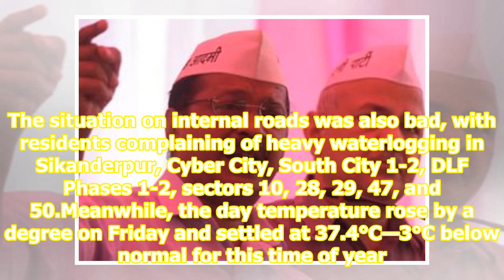90-min rain floods parts of city, more showers, storms in store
90-min rain floods parts of city, more showers, storms in store

Heavy rain, accompanied by lightening and strong winds, hit the city in the second half of Friday, with some parts experiencing a brief shower of hail, the India Meteorological DepartmentIMD said. While residents were temporarily relieved of the heat, the 90 minutes of rain, between 8pm and 9.30pm, ...